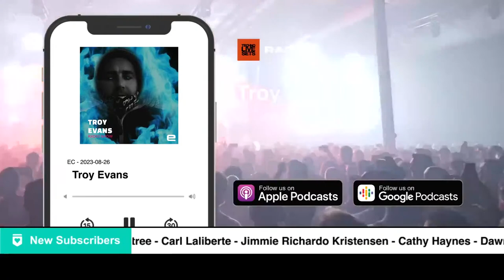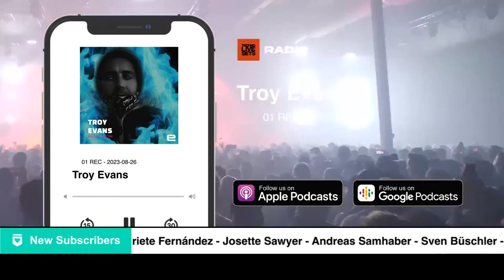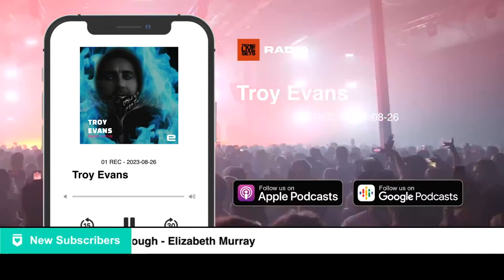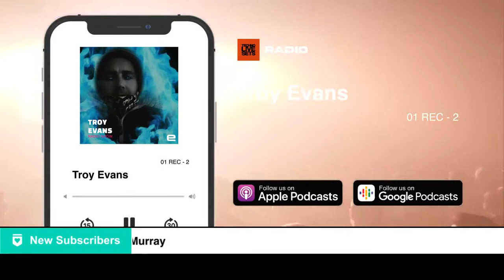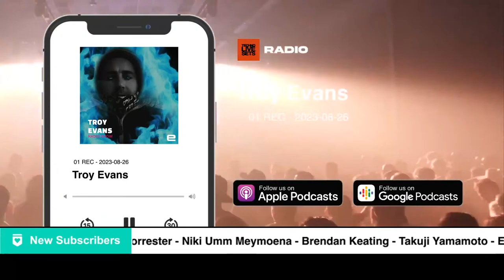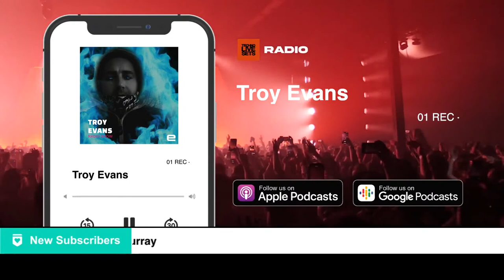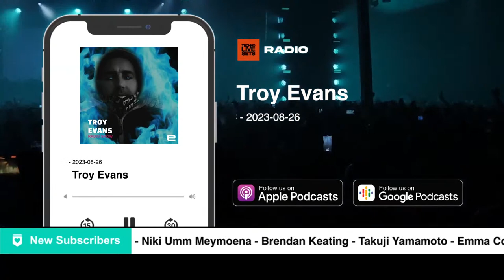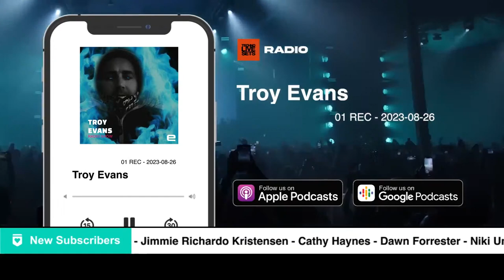Techno DJ Mix Set by Troy Evans - 01 REC - 2023-08-26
Listen Techno DJ Mix Set by Troy Evans - 01 REC - 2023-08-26